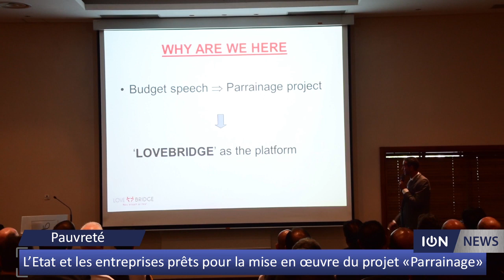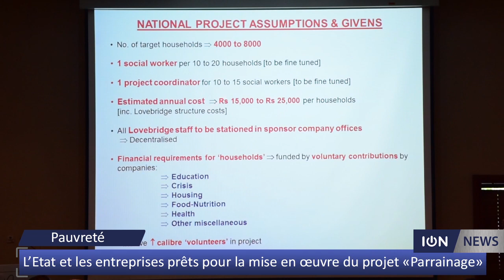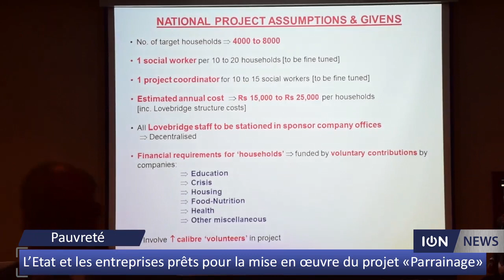L’Etat et les entreprises prêts pour la mise en œuvre du projet «Parrainage»